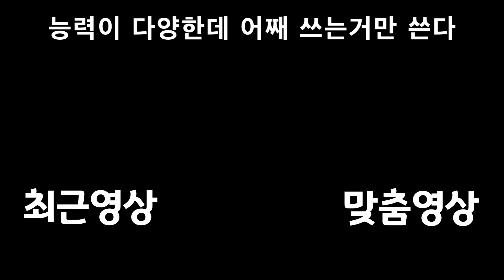소화불량 커비 【별의 커비 디스커버리】 #15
구르기 시작하니까 안귀엽네

재생목록